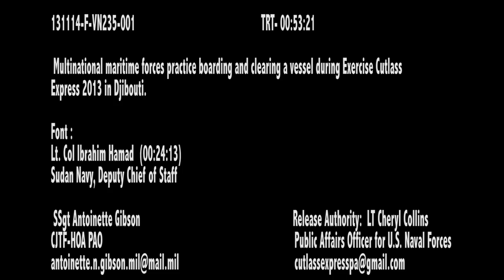Exercise Cutlass Express 2013 Shipboard Search & Seizure Training